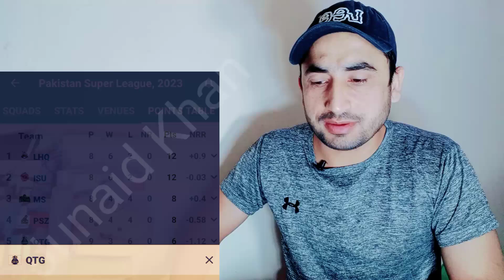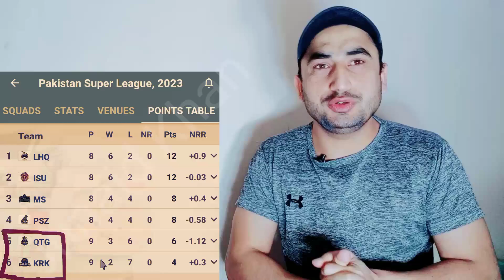Peshawar Zalmi ao Quetta Gladiators ke ba km team PSL na bahar kegi. Peshawar zalmi ta khatra shta?